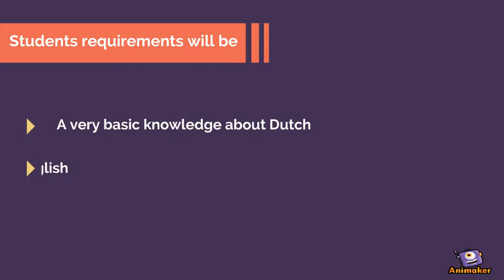Challenge Learning Dutch in 20 days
Hi ! i'm trying to use the way of Animated Video to learn Dutch, German , French , Spanish and Italian i hope you like it you will not use time  and spend your time in google translate and spend your money let's start this challenge , have a nice day !!